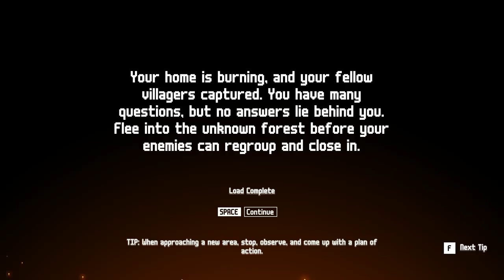NEW INVADING ARMIES STRIKE Rebuilding Medieval Village Surviving Enemy Troops | Wildfire Gameplay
►PC Equipment
🖥️ PC Spec List